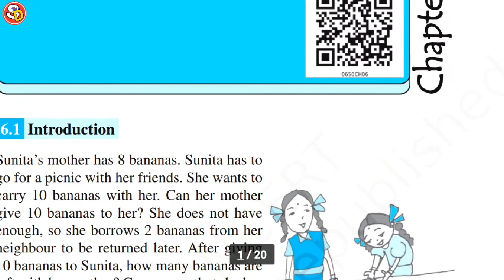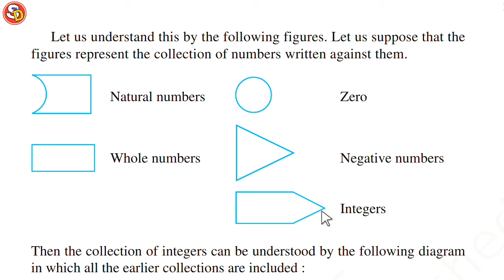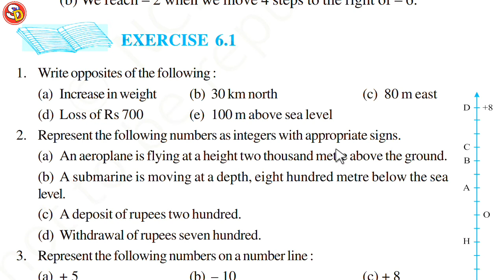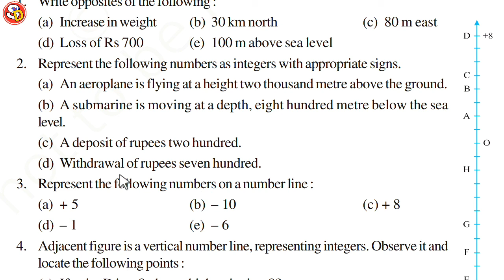Q. (1 & 2) Ex 6.1 Ncert Maths Solution Class 6 With Ch Introduction Saraswati Shishu Vidya Mandir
नमस्कार
बच्चों इस विडियो में Class 6 Ncert Maths Solution Ex 6.1 Q. 1 & 2 को Solve किया गया है। आप सभी इस विडियो को ध्यान पूर्वक देखकर समझें और उसे Revise भी करें।